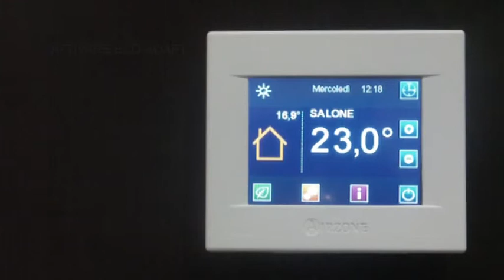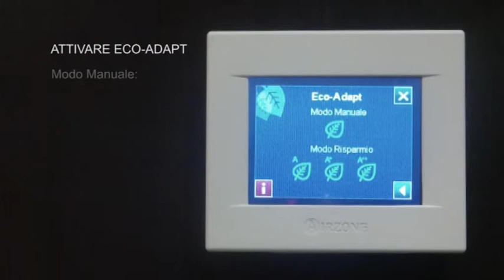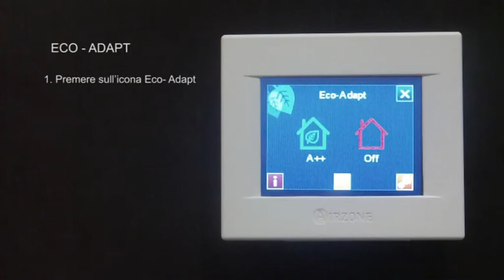Utilizzo del Blueface Eco-Adapt (Funzione Eco)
In questo video le presentiamo l'interfaccia Blueface con la nuova funzione EcoAdapt, che le permetterà di vedere e impostare distinti livelli di efficienza energetica nel suo sistema di zonificazione Airzone

La funzionalità Eco-Adapt è rappresentata nel Blueface mediante una icona informativa che utilizza diversi colori in funzione del grado di efficienza ottenuto. I codici di colore utilizzati sono:
Rosso per una situazione di elevato sovra consumo.
Arancione per una situazione di sovra consumo.
Giallo per una situazione di efficienza e risparmio.
Verde per una situazione di alta efficienza e risparmio.

Per attivare questa funzionalità, premere sull'icona in basso a sinistra . Se è la prima volta che vi accede dovrà selezionare il tipo di installazione. Se seleziona residenziale di seguito selezioni la nazione e la zona climatica. Una volta realizzate queste impostazioni scelga 'opzione desiderata.

Il suo Blueface dispone di 4 modalità Eco-Adapt:
- In modo manuale la temperatura di riferimento sarà quella che imposta manualmente nel Blueface Maestro.
- Se al contrario opta per il modo automatico , la funzionalità Eco-Adapt le offre tre distinti livelli di efficienza: A, A+ e A++. In ognuno di questi modi viene imposta una temperatura ambiente ogni volta più efficiente. Queste sono state selezionate in base a quanto stabilito dalle normative europee vigenti.

Se la sua installazione è di tipo residenziale ed in più è dotata di una interfaccia di comunicazione con la macchina , sarà mostrata anche una stima percentuale del risparmio ottenuto.

Airzone le offre maggiori informazioni sulla funzionalità che le staimo presentando tramite una icona di aiuto dedicata esclusivamente a EcoAdapt. Premere sull'icona della funzionalità e di seguito sull'icona di aiuto per EcoAdapt. Nella prima schermata apparirà un testo esplicativo e nella seguente schermata un codice QR che potrà leggere con il suo smart phone o tablet per accedere alla nostra pagina Web dove disporrà di tutte le informazioni necessarie.

Per ulteriori informazioni potrà vedere gli altri video attraverso il nostro canale Youtube.